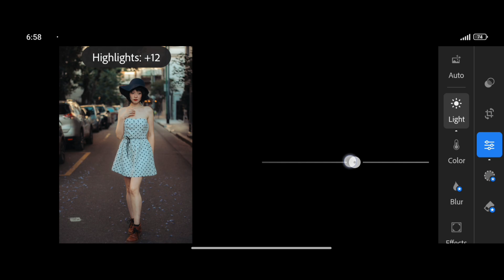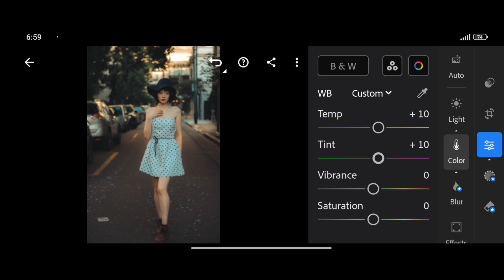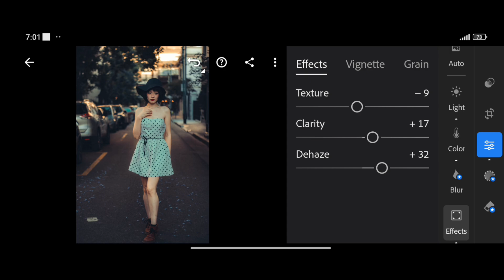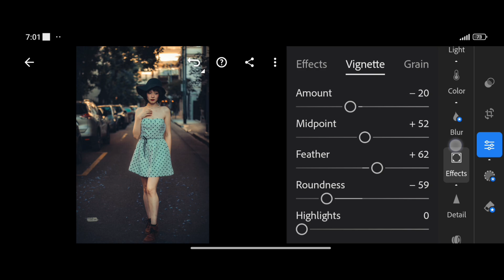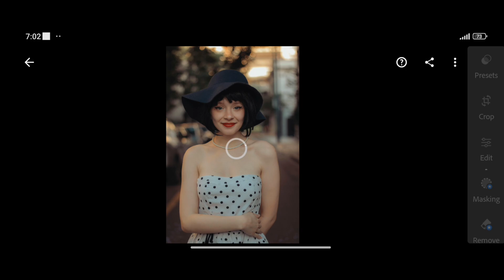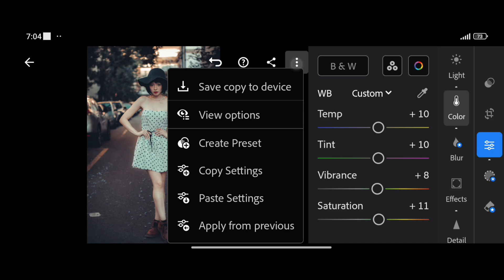How to Achieve a Dark Vintage Look With Lightroom Mobile | Preset Editing Tutorial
In this video, I'll show you how to create a stunning Dark Vintage look using Lightroom Mobile. Whether you're new to photo editing or looking to enhance your skills, this tutorial will guide you step-by-step through the process. Learn how to apply the Dark Vintage preset to your photos, tweak the settings for a perfect finish, and transform your images with a moody, nostalgic vibe.

How to import and apply a Dark Vintage preset in Lightroom Mobile.
Adjusting exposure, contrast, and color tones for a dramatic effect.
Fine-tuning details like shadows, highlights, and grain for a vintage feel.
Tips for achieving consistency across your photo edits.

Make sure to LIKE the video if you found it helpful, SUBSCRIBE to the channel for more Lightroom tutorials, and hit the BELL ICON to get notified whenever I upload a new video.